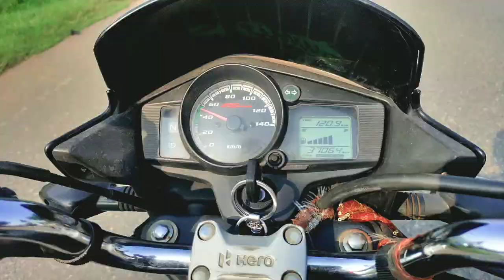Ramgarh to Patratu Dam | Road Trip to Patratu Dam | Vlog with Vijay.